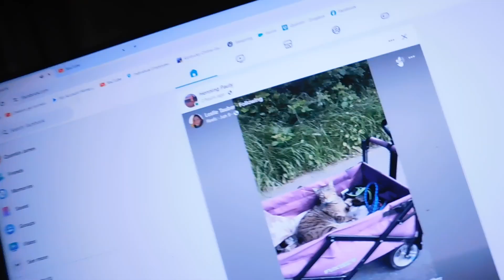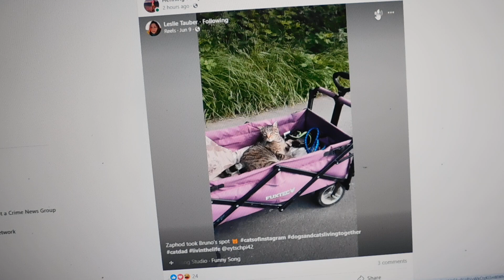Why Henning Pauly is the Beez Kneez